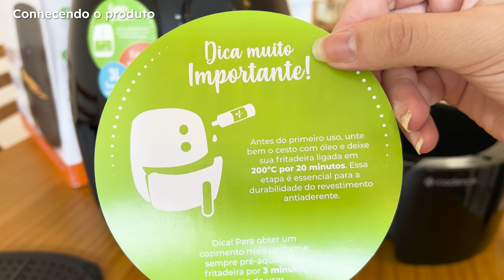Review da MELHOR Air fryer BARATA! Pratic Fryer Cadence: Fritadeira Elétrica CUSTO BENEFÍCIO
Se há um produto que contribui para proporcionar maior praticidade às famílias durante o preparo de alimentos, esse produto é, sem dúvida, a fritadeira air fryer.

Então nada mais justo que analisarmos uma opção no vídeo de hoje. Nós do LaReview, vamos te mostrar a Fritadeira Pratic Fryer da cadence. Com um visual discreto e compacto, sem ocupar muito espaço na sua cozinha.

Mas será que ela é a fritadeira ideal pro seu perfil? O que ela realmente fará por você?

A cadence envia junto a fritadeira um manual extremamente completo e é muito importante que você leia com atenção antes de fazer o primeiro uso.

Começando pelo visual arredondado, ela tem um design com um aspecto simples.

É compacta e toda no preto brilhante, sendo o material polipropileno que aparenta boa qualidade. É uma fritadeira bem discreta apenas com esse detalhe em cinza no puxador. Essa bonita é bem leve de transportar também.

Bora conhecer ela por um todo? Aqui na frente temos 2 botões seletores, o de tempo que vai de 0 a 60 minutos e de temperatura que vai de 0 a 200° e ao lado as luzes indicadoras.

Ela tem contagem e apito sonoro quando a receita fica pronta e quando está em funcionamento. Os botões são rígidos por ser nova, mas para parar o funcionamento é só voltar para o 0.

No topo é liso e temos algumas dicas de receitas gravadas. Aqui atrás temos a saída de ar que não pode ser obstruída durante o uso, ok?

O fio não é muito grande, é um ponto negativo, e não temos porta fio aqui. O seu conector é de 3 pinos e 10 amperes, que é um ponto muito positivo, já que a maioria das airfryers demandam uma tomada de 20 amperes, que tem aqueles pinos mais grossos, sabe?

Continuando, aqui embaixo temos pés emborrachados de apoio.

O cesto tem um bom acabamento, sem rebarbas, isso contribui para uma limpeza simplificada.

A alça é forte não parece quebrar com facilidade, a grade vem solta e também é bem construída, para colocar é só ajustar dentro da cuba e pronto.

Bem diferente das outras fritadeiras que possui uma cuba e uma cesta. Achamos mais prático pra limpar, nota 10 nesse diferencial aqui pra Cadence.

Falando agora das informações técnicas temos 1250w de potência que pra uma fritadeira deste tamanho é média a aceitável, vamos conferir isso nos testes. Ela tem 3 litros que é o ideal para 1 a 2 pessoas no dia a dia.

Ah, pessoal! E lembrando que antes de usar a bandeja pela primeira vez é importante fazer a cura do antiaderente para uma maior durabilidade, vamos deixar o passo a passo simples aqui no link da descrição, mas aqui já dá pra ver como se faz.

E aí? Vale a pena comprar a Fritadeira sem óleo Pratic Fryer? Confira o vídeo na íntegra para conhecer mais sobre esta airfryer cadence! 🤩

00:00 - Introdução
00:23 - Onde comprar a Pratic Fryer
00:30 - Clique no botão “inscrever-se” 🧡
00:40 - Na caixa
00:57 - Design
01:12 - Conhecendo a Pratic fryer + Características
02:52 - Teste da Pratic Fryer Cadence
03:07 - Pontos fortes e fracos Pratic fryer Cadence
03:38 - Dicas
04:28 - Finalização

Neste vídeo você vai encontrar temas como:

1 -  airfryer cadence
2 - fritadeira cadence
3 - airfry cadence
4 - fritadeira eletrica cadence
5 - air fryer cadence 3 litros
6 - melhor airfryer do mercado
7 - melhor airfryer 2023
8 - melhor airfryer custo benefício
9 - melhores airfryers
10 - melhores air fryer 2023
11 - pratic fryer cadence
12 - teste airfryer

*️⃣ O LaReview é um canal apoiado pelos usuários. Normalmente, os links de lojas aqui listadas são de afiliações e nós podemos ganhar uma comissão se você realizar uma compra através desses links.

Contudo, isso não muda a nossa opinião, não lhe gera custos adicionais e nos apoia a produzir análises cada vez melhores! 👏